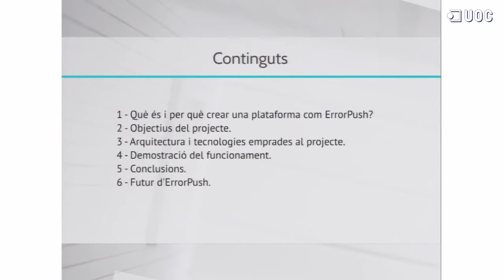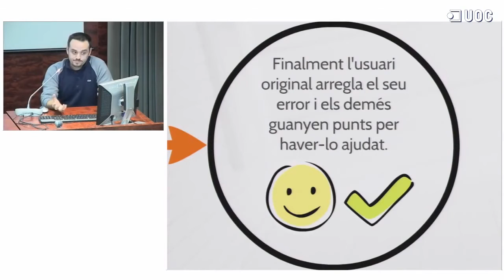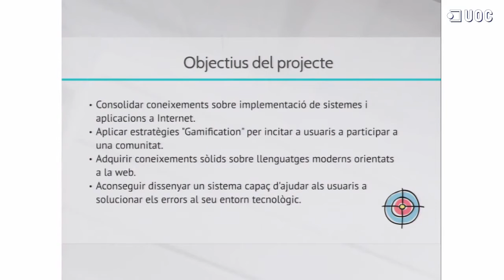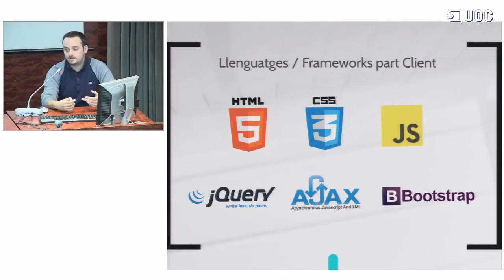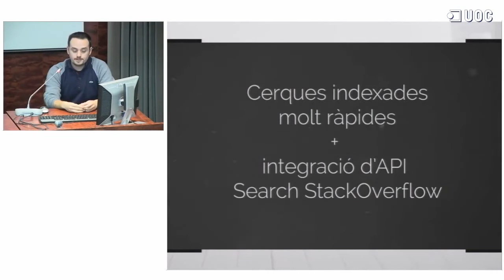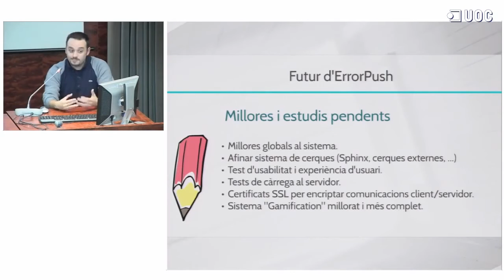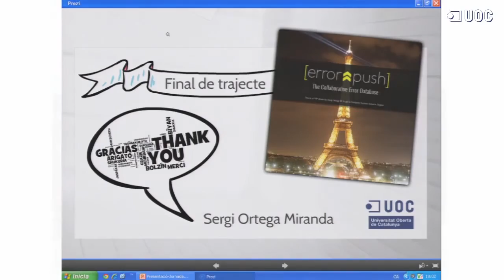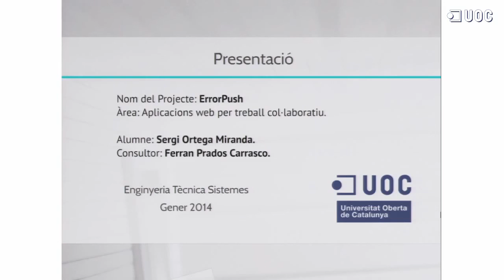Sergio Ortega Miranda_ Error Push: The collaborative error database_13/03/2013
TFGM-1. Presentació del Treball Final d´Enginyeria Tècnica d´Informàtica: "Error Push: The collaborative error database". El treball desenvolupa una base de dades col•laborativa d'errors i solucions online. Aquest treball va ser reconegut com el millor treball als Estudis d'aquell semestre (Tardor 2013).

L'objectiu del projecte és dissenyar i desenvolupar un sistema similar a StackOverflow però pivotant tot l'enfocament cap als errors de qualsevol tipus.

Director projecte:  Ferran Prados Carrasco

Professor responsable: Atanasi Dauradomius